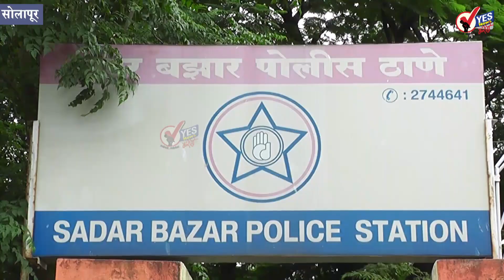सोलापूर : चार हजाराची लाचेची मागणी ; वरिष्ठ लिपिकावर गुन्हा दाखल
सोलापूर : दाखल दाव्यातील रोजनाम्याचे नकला देण्याकरीता चार हजाराची लाचेची मागणी केल्याप्रकरणी उप निबंधक सहकारी संस्था कार्यालयातील वरिष्ठ लिपिक हेमंत माडीवाळप्पा नाईकवाडी याच्यावर चार हजाराच्या लाचेची मागणी केल्याप्रकरणी गुन्हा दाखल झाला आहे.तक्रारदारावर सावकारी दावा दाखल करण्यात आला आहे.या दाव्यास स्थगिती मिळण्यासाठी तक्रारदाराला उच्च न्यायालयात अर्ज करायचे होते. यासाठी त्याने दाखल दाव्यातील रोजनाम्याचे नकला मिळणेबाबत २९ मार्च २०२३ मध्ये अर्ज केला होता. यासाठी आरोपी नाईकवाडी याने चार हजारांची लाचेची मागणी केली. याप्रकरणी १३ एप्रिल रोजी पडताळणी करण्यात आली. याप्रकरणी आरोपी हेमंत नाईकवाडे याच्यावर लाचेची मागणी केल्याप्रकरणी सदर बझार पोलिस ठाण्यात गुन्हा दाखल झाला आहे. ही कारवाई पोलिस उपधिक्षक गणेश कुंभार, पोलिस निरीक्षक चंद्रकांत कोळी, उमाकांत महाडिक, शिरीषकुमार सोनवणे, श्रीराम घुगे, नरोटे, सुरवसे यांनी केली.